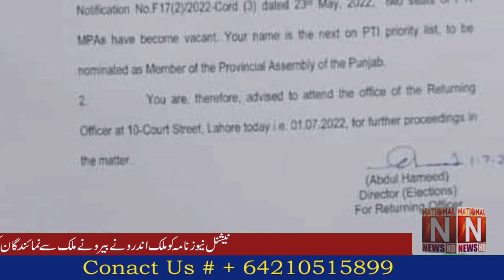Habakkuk Gill and Samuel Yaqoob Declaration on Minority Seats.(National News Nama)